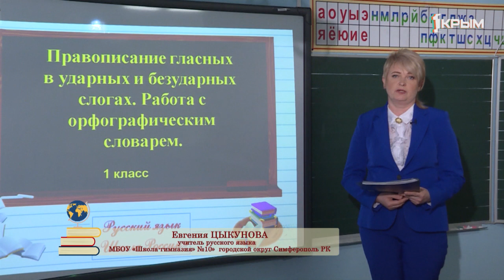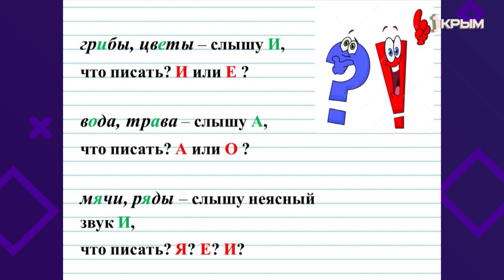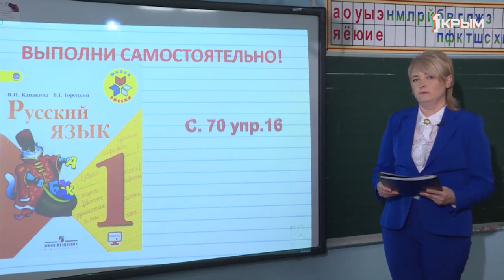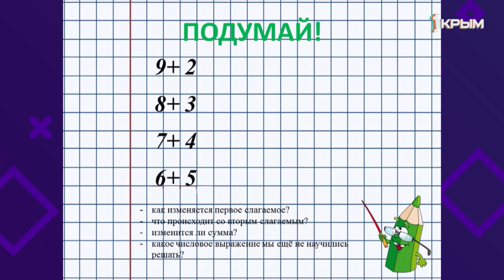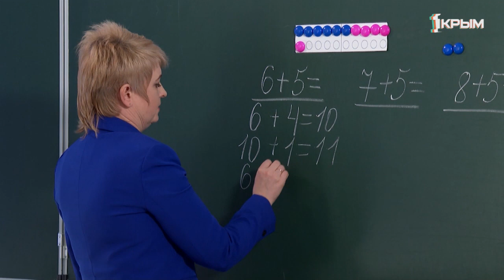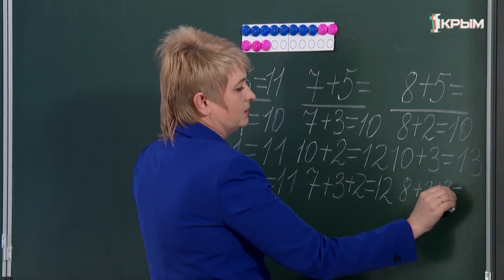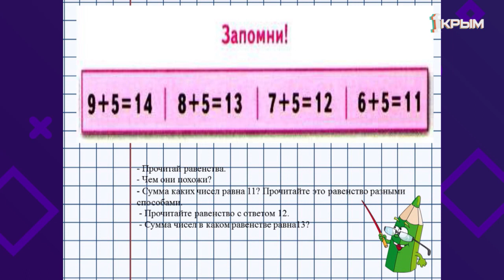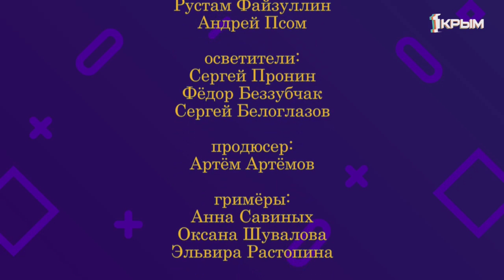Домашнее Задание. 1 класс: русский язык, математика. Выпуск от 9.04.2020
Русский язык. «Ударные и безударные гласные звуки. Работа с орфографическим словарем».

Математика. «Решение примеров вида  + 5».